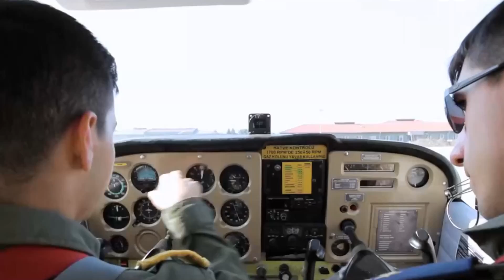Τουρκική ομολογία ήττας στον αέρα: Δυστυχώς η Ελληνική Πολεμική Αεροπορία θα έχει σοβαρό προβάδισμα!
Αδιαμφισβήτητη παραδοχή της αεροπορικής υπεροχής της Ελλάδας έναντι της Τουρκίας από έγκριτο Τουρκικό ΜΜΕ σε θέματα αμυντικής βιομηχανίας-Το Αιγαίο θα είναι για πάντα γαλάζιο
Κεφάλαια:
0:00 - Εισαγωγή
0:10 - Ελληνική Πολεμική Αεροπορία
0:51 - Εκσυγχρονισμός των Ελληνικών F-16
2:02 - Mirage 2000
2:28 - Rafale-M
2:48 - Erieye EMB-145H
3:18- C-130 Hercules
3:39 - C-27J Spartan
4:18 - Ιπτάμενα Τάνκερ
4:27 - Ελληνική Αεράμυνα
5:00 - Αποτέλεσμα
5:36 - Επίλογος
5:56 - Αποφώνηση

Ένα πολύ ενδιαφέρον για την Ελλάδα  άρθρο, φιλοξενείται  στην τουρκική  πλατφόρμα ειδήσεων της αμυντικής βιομηχανίας SAVUNMASANAYIST.COM  που όπως αναγράφεται στην ιστοσελίδα της, δημιουργήθηκε για να μοιράζεται με το κοινό τα τρέχοντα νέα της αμυντικής και αεροδιαστημικής βιομηχανίας από την Τουρκία και τον κόσμο,  με ενημερωμένες πληροφορίες, για τον εκσυγχρονισμό του αποθέματος των Τουρκικών Ενόπλων Δυνάμεων και συνεντεύξεις με ανώτερους αξιωματούχους.

Τίτλος του άρθρου είναι,  " Ανάλυση της Ελληνικής Πολεμικής Αεροπορίας" , κυριότερα σημεία του οποίου είναι τα ακόλουθα:

"Σε αυτή την ανάλυση, που ετοιμάσαμε ως SavunmaSanayiST.com, θα εξετάσουμε τα υπέρ και τα κατά της Ελληνικής Πολεμικής Αεροπορίας αντίστοιχα.

Μαχητικά αεροσκάφη
Η περιπέτεια των Ελληνικών F-16

Πριν εξετάσουμε την αγορά της Ελλάδας F-16, είναι απαραίτητο να αναφέρουμε το ελληνικό δόγμα για τον εξοπλισμό. Τόσο η Ελλάδα όσο και η Τουρκία έχουν μια πολιτική εξοπλισμού, προμηθευόμενες γενικά τα ίδια όπλα ταυτόχρονα. Τον Νοέμβριο του 1984, λίγο αφότου η Τουρκία ανακοίνωσε τα σχέδιά της για αγορά F-16, η Ελλάδα άνοιξε επίσης τον διαγωνισμό για νέα μαχητικά αεροσκάφη για την αντικατάσταση των πολεμικών αεροσκαφών F-104 και F-5 και στον διαγωνισμό επιλέχθηκαν τα F-16."

Μετα από αυτή την εισαγωγή γίνεται  εκτενής αναφορά- ιστορική αναδρομή, στα εξοπλιστικά προγράμματα της πολεμικής Αεροπορίας μας, Peace Xenia I Project, Peace Xenia II Project, Ειρήνη Xenia III (μετά την κρίση των Ιμίων), Ειρήνη Xenia IV, φθάνοντας στον εκσυγχρονισμός του ελληνικού στόλου των  F-16, όπου αναφέρονται τα εξής:

Ο εκσυγχρονισμός των Ελληνικών F-16

"Όπως προαναφέρθηκε, η Ελλάδα παρέλαβε 170 F-16 με συνολικά 4 προγράμματα παραγωγής. Ειδικά μετά την κρίση Kardak το 1996, ξεκίνησαν έργα εκσυγχρονισμού των αεροσκαφών και σχεδιάστηκε ο εκσυγχρονισμός των στόλων. Ωστόσο, τα έργα εκσυγχρονισμού των F-16 έπρεπε να ακυρωθούν μέχρι τα προηγούμενα χρόνια λόγω του προϋπολογισμού.

Αρχικά, ήρθε σε επαφή με τη Lockheed Martin για τον εκσυγχρονισμό των F-16 Block 30 και Block 50s, τα οποία αγοράστηκαν ως μέρος των έργων Peace Xenia I και Peace Xenia II. Στο πλαίσιο του έργου CCIP, τα F-16 Block 30 και 50 σχεδιάστηκε να εκσυγχρονιστούν ώστε να έχουν τα ίδια αεροηλεκτρονικά με τα υπάρχοντα Block 52+s. Ωστόσο, λόγω της συμφόρησης στην ελληνική οικονομία το 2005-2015, το έργο ακυρώθηκε στις αρχές του 2010.

Μετά τη ρήξη των τουρκο-ισραηλινών σχέσεων μετά το επεισόδιο του Mavi Marmara, οι ελληνο-ισραηλινές στρατιωτικές σχέσεις αυξήθηκαν σταδιακά. Ως εκδήλωση αυτών των σχέσεων συζητήθηκε ο εκσυγχρονισμός των F-16 με το Ισραήλ. Όμως και αυτό το έργο ακυρώθηκε λόγω κόστους και της ελληνικής οικονομίας της εποχής.

Το 2016 ξεκίνησαν ξανά οι πρωτοβουλίες στις ΗΠΑ και η επίσημη διαδικασία ξεκίνησε το 2017 μέσω του καναλιού FMS. Στο πλαίσιο του έργου, υπογράφηκε σύμβαση στις 20 Δεκεμβρίου 2018 για την αναβάθμιση των πολεμικών αεροσκαφών F-16 Block 52+ και F-16 Block 52+ Advanced που αγοράστηκαν με τα έργα Peace Xenia III και Peace Xenia IV στο Block 72 επίπεδο.

Στο πλαίσιο της σύμβασης, αποφασίστηκε η αύξηση του προτύπου 84 F-16 Block 72.

Αν δούμε εν συντομία το περιεχόμενο του εκσυγχρονισμού, η μεγαλύτερη διαφορά του εκσυγχρονισμού F-16 V είναι φυσικά το ραντάρ AN/APG-83 AESA που παράγεται από την Northrop Grumman, το οποίο αναπτύχθηκε με βάση τα ραντάρ AESA που χρησιμοποιούνται στο F- 22 και F-35.

Το αεροσκάφος θα είναι εξοπλισμένο με νέα συστήματα Link, συστήματα Auto-GCAS, νέα συστήματα ηλεκτρονικού πολέμου, IRST pods και πολλές νέες τεχνολογίες όπως η 3η οθόνη MFD.

Το σημείο που πρέπει να εξεταστεί στο πλαίσιο αυτού του εκσυγχρονισμού είναι ο εκσυγχρονισμός των F-16 Block 30s και F-16 Block 50s, που καλύφθηκαν ιδιαίτερα στα ελληνικά μέσα ενημέρωσης, με εκσυγχρονισμό παρόμοιο με τον εκσυγχρονισμό CCIP με τα...